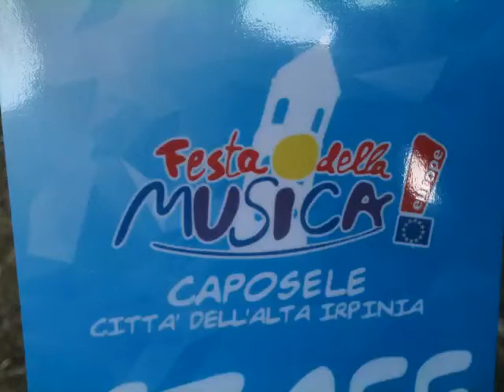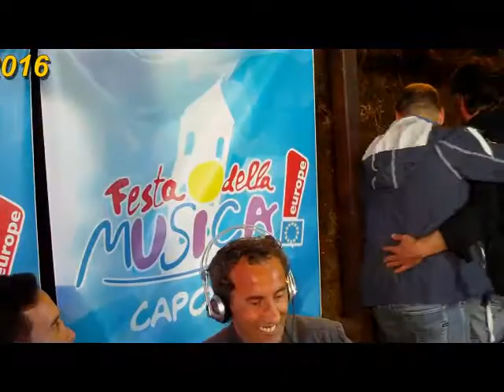FESTA DELLA MUSICA PRIMA SERATA CAPOSELE RADIO CALABRITTO